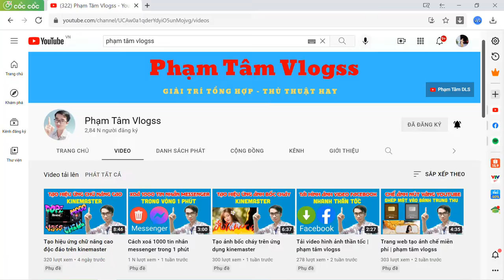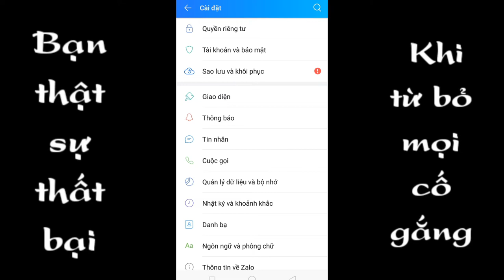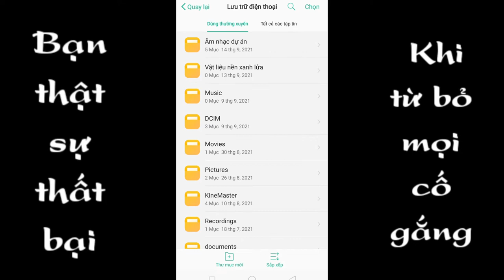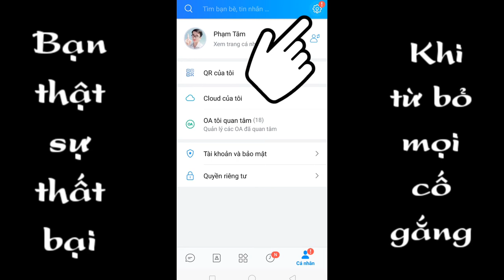Thay đổi nhạc chuông hệ thống trên Zalo Messenger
Trong video mình chia sẻ cho anh em cách thay đổi nhạc chuông mặc định của hệ thống trên zalo và messenger theo sở thích của mình, video dành cho anh em nào chưa biết còn anh em biết rồi cho qua dùm mình, chúc anh em nhiều sức khỏe và thành công!!!